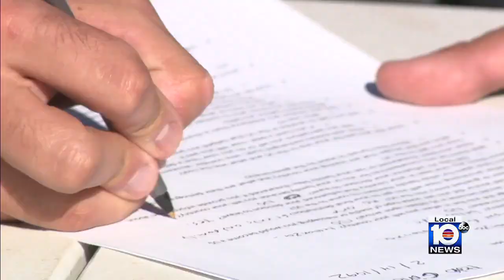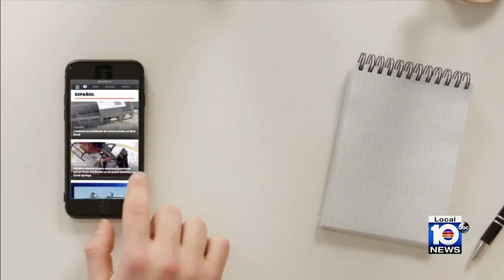Group of migrants come ashore in Duck Key as landings continue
A convoy of state and federal law enforcement headed to reports of stranded migrants near Duck Key Wednesday morning.